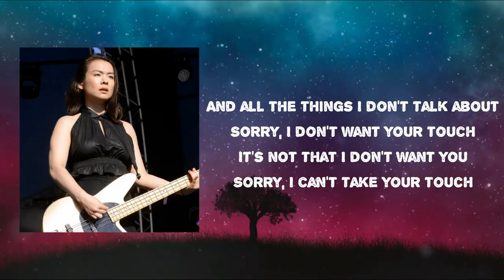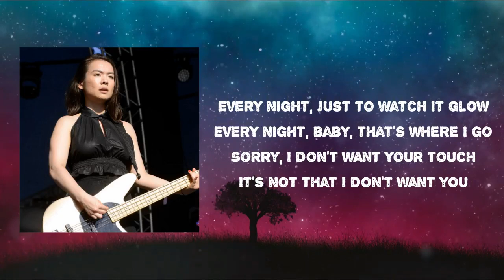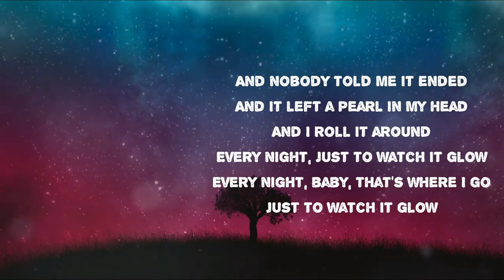Mitski - Geyser Lyrics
Songs: Geyser by Mitski
Album

Geyser Lyrics:

And you've turned down
Every hand that has beckoned me to come
And I've turned down every hand
That has beckoned me to come
'Cause you're the one I got
You're the one I got
So I'll keep turning down the hands
That beckon me to come
Though I'm a geyser
Feel it bubbling from below
Hear it call, hear it call
Hear it call to me
Constantly
And hear the harmony
Only when it's harming me
It's not real, it's not real
It's not real enough
But I will be the one you need
The way I can't be without you
I will be the one you need
I just can't be without you